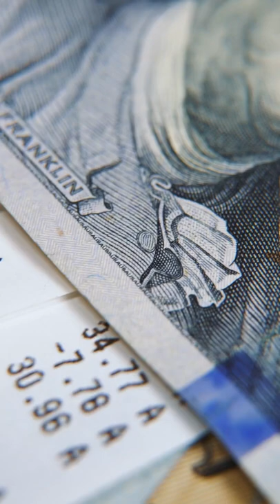Republicans could raise your taxes